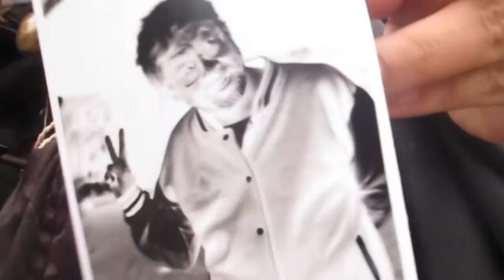Fotografia Lambe Lambe Day 2016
Dia de céu nublado, Paulista cheia, garoa fina, até então nada de novo. Mas os Lambe-lambes... esses foram por um dia incorparodas ao cartão postal da cidade de São Paulo, dia muito especial.
Dia mundial com a Câmera Lambe-lambe, intervenção realizada na cidade de São Paulo, na Av.Paulista em baixo do MASP.
Com Cássia Xavier Gustavo Falqueiro e Maurício Sapata.